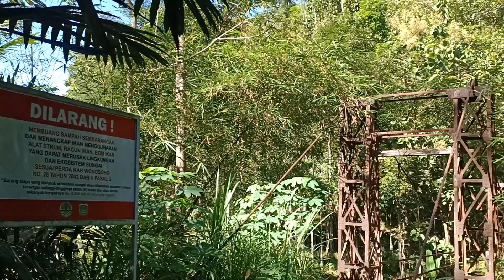Jembatan Gantung Peninggalan Belanda penghubung Dukuh Ponggok dengan Dukuh Limbangan Vlog